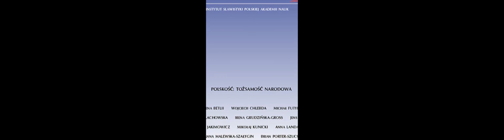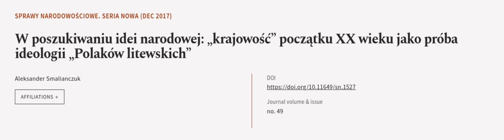W poszukiwaniu idei narodowej: „krajowość początku XX wieku jako próba ideologii „Pol... | RTCL.TV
### Keywords ###

### Article Attribution ###
Title: W poszukiwaniu idei narodowej: „krajowość początku XX wieku jako próba ideologii „Polaków litewskich
Authors: Aleksander Smalianczuk
Publisher: Institute of Slavic Studies, Polish Academy of Sciences
DOI: 10.11649/sn.1527

### Video Timestamps ###
0:00:00 - Summary
0:01:08 - Title
0:01:12 - Outro
0:01:16 - End